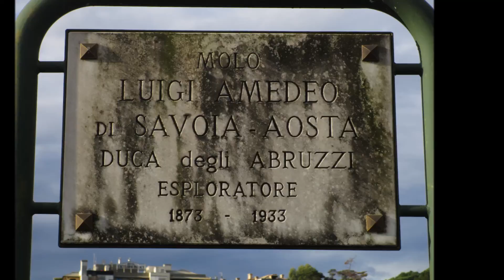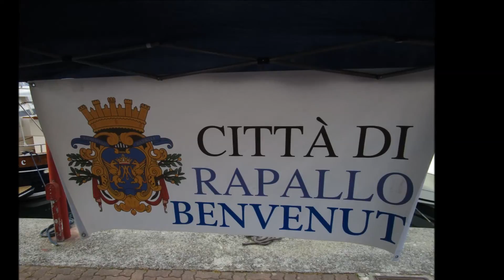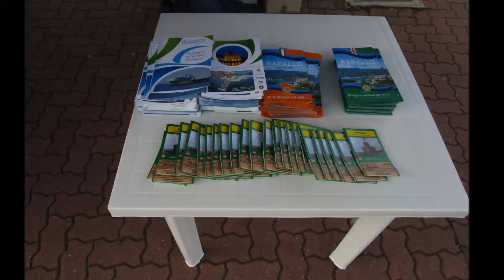Arrivo turisti da nave Passeggeri.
Sbarco turisti.